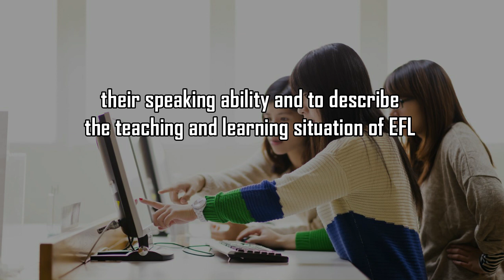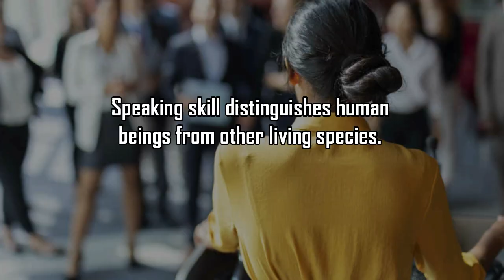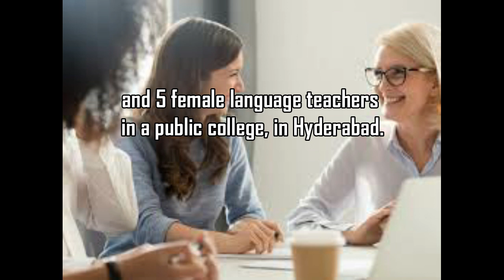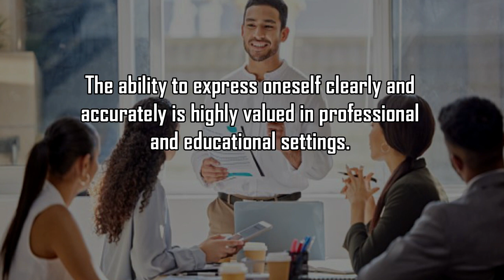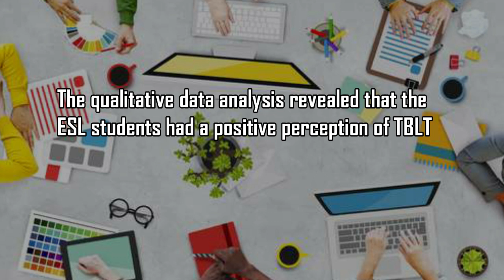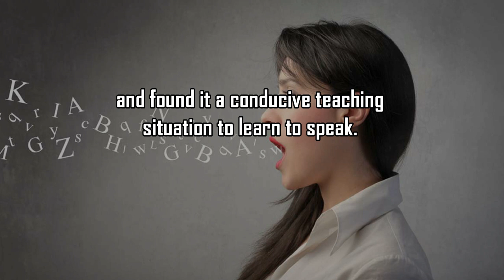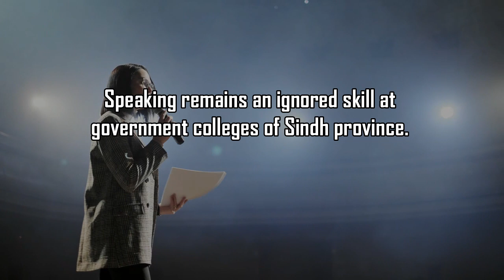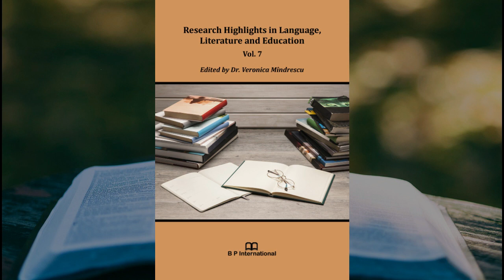Enhancing ESL Students’ Oral Competency through TBLT Strategies in the Framework of Action Research